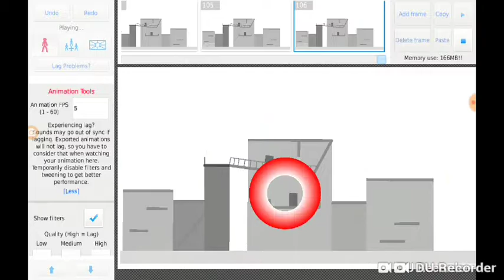Zillagamerpower H🐉RITAGE [part 12 "final" zillagamerpower vs evil zillagamerpower]